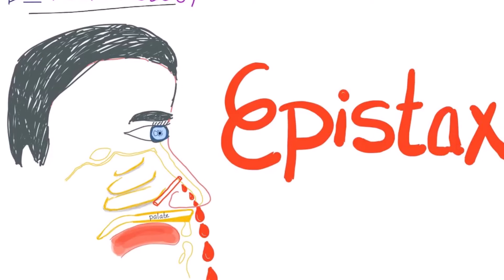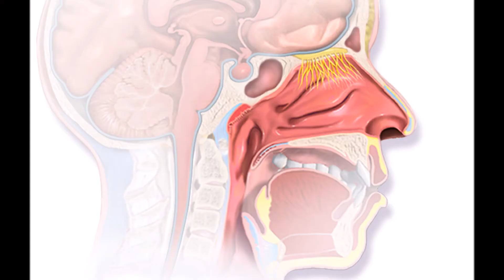மூக்கில் இரத்தமா... -SCIENCE | why bleeding in nose